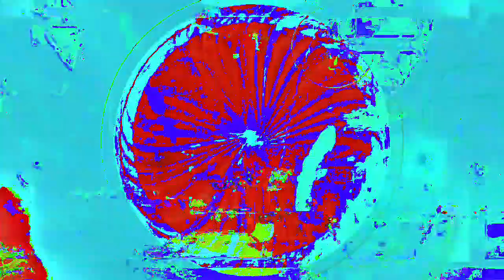[EPILEPSY WARNING] Movie 23 02 15 06h14m53s